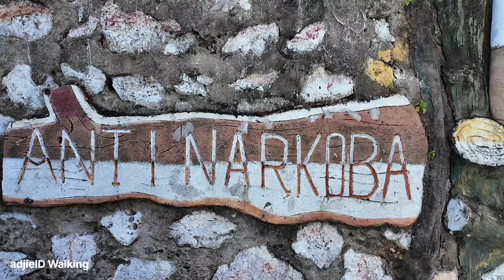DAERAH INI SANGAT PADAT NAMUN SEPI!!! | Jelajahi gang-gang yg ada di KUPANG KOTA, Bandar Lampung🇮🇩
hallo selamat datang di channel adjieID WALKING,semoga video ini bisa menghibur teman-teman dan  bermanfaat untuk kita semua

Tidak bicara, jalan saja.

tidak berbicara, tidak vlogging, tidak ada musik, hanya pengalaman tur jalan kaki murni dengan suara lingkungan kota yang nyata

THE OTHER SIDE of LAMPUNG | WALK in HIDDEN NARROW ALLEYS at THE CITY OF BANDAR LAMPUNG Indonesia 🇮🇩
THIS IS LIFE in LAMPUNG | WALK and EXPLORE THE OLDEST AREA at CITY OF BANDAR LAMPUNG Indonesia 🇮🇩